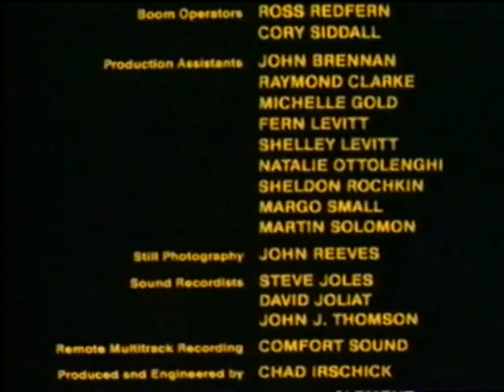Sharon Lois and Bram-Young People's Theatre Part 3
A performance of Sharon Lois & Bram at the Young People's Theatre in Toronto. I do not own or claim to own this material.

This video brings back such fond memories. If Sharon Lois or Bram ever see this message, please know that you had an everlasting impact on my life. I wish these programs were available to the public so everyone may be enjoy good wholesome programming as I did.